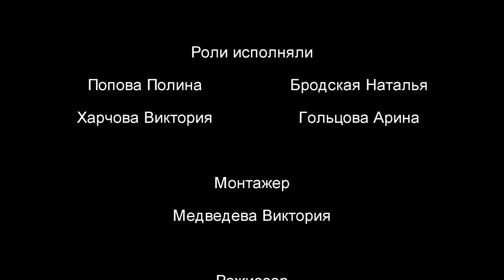Да или да